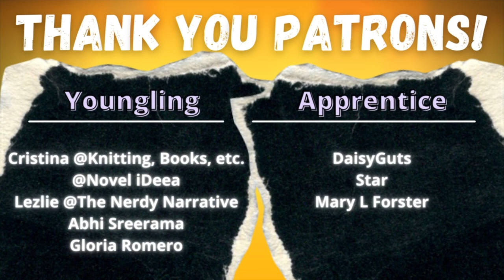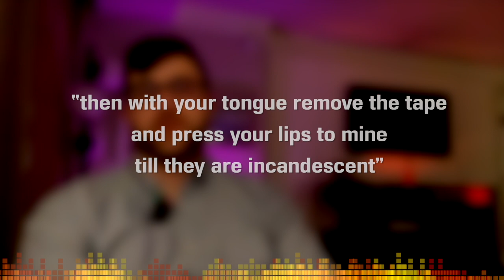Her Lips are Copper Wire, Calling Jesus, Box Seat - Jean Toomer Cane Summary, Analysis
Welcome to the CodeX Cantina where our mission is to get more people talking about books! Was there a theme or meaning you wanted us to talk about further? Today we cover "Her Lips are Copper Wire", "Calling Jesus", and "Box Seat" from Cane by Jean Toomer!

TABLE OF CONTENTS:
0:00 Her Lips are Copper Wire
6:30 Calling Jesus
10:00 Box Seat